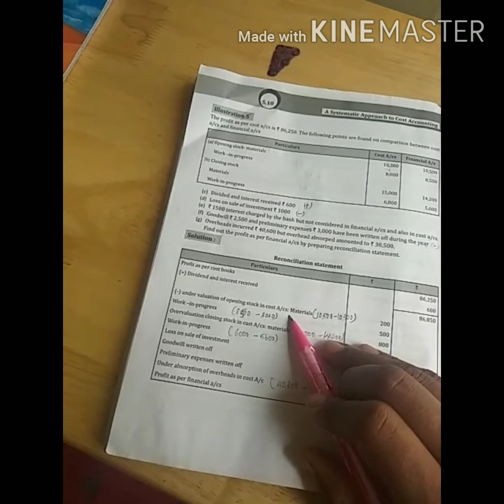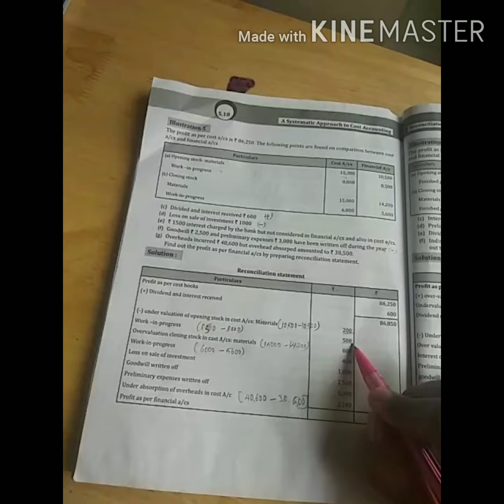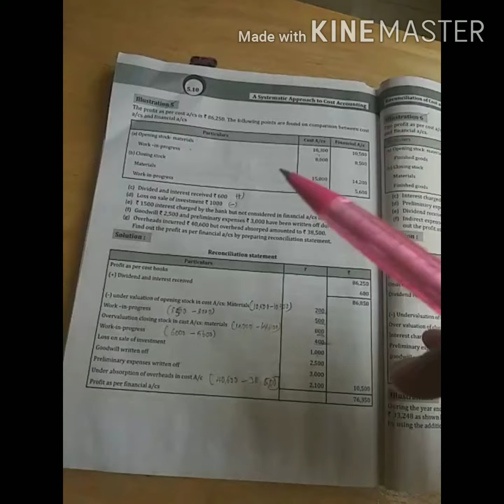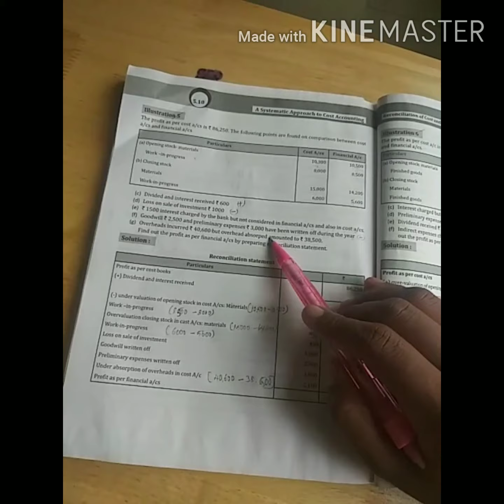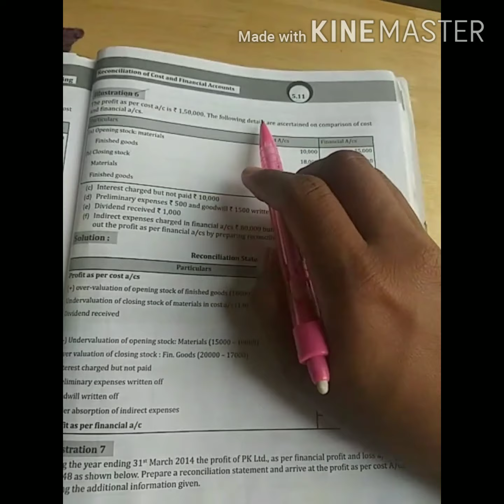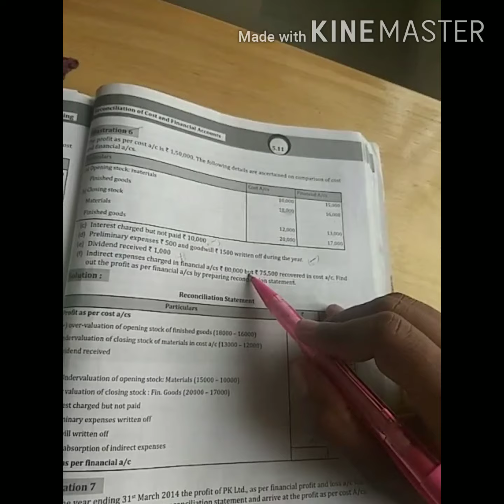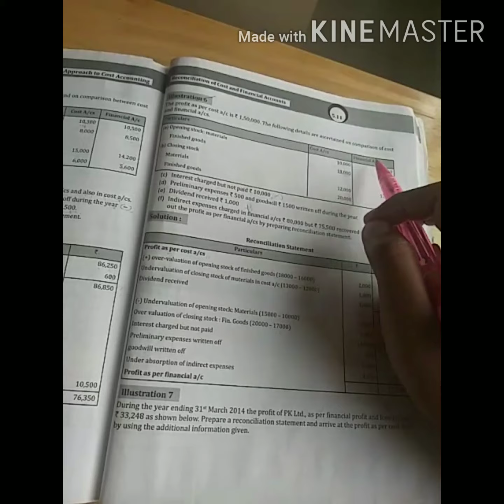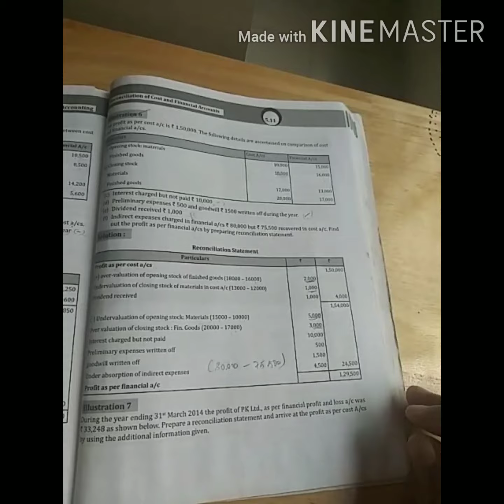Cost accounting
Reconciliation statement (6)